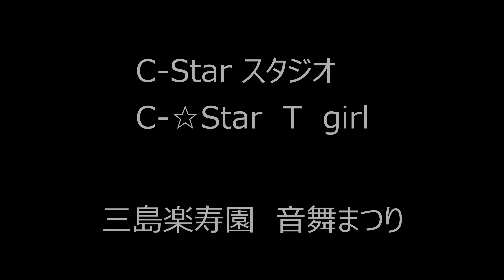音舞まつり C-Star スタジオ 三島楽寿園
6/20：三島楽寿園で行われた音舞まつりでの演舞